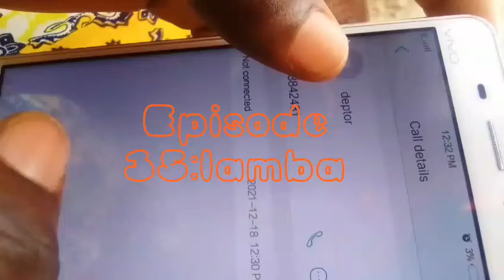scholars comedy tv Episode 35:lamba